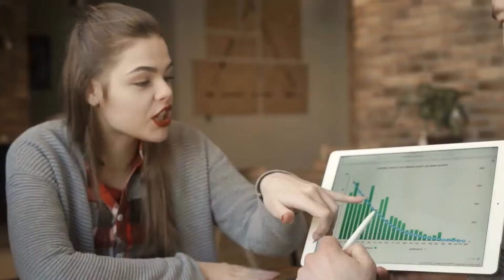4-Reasons-This-Spring-Market-Is-Better-Than-Last-Year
If you live in Ohio or if you're thinking about moving to Ohio- YES! I can help you... Helping Sellers and Buyers reach all of their Real Estate Goals! Call today to schedule a FREE consultation.